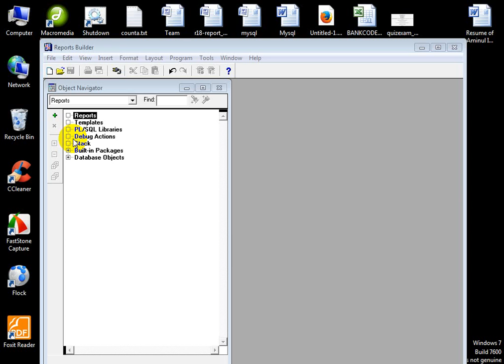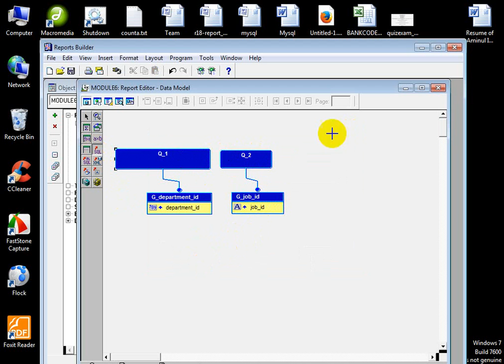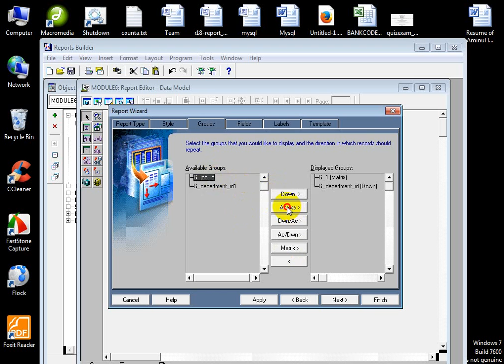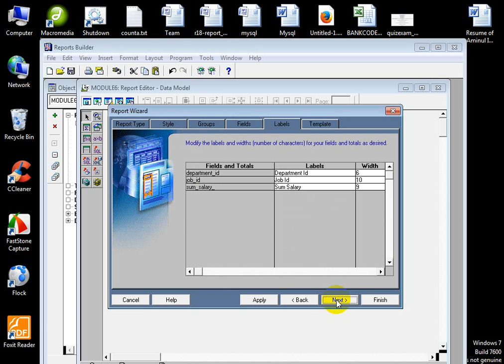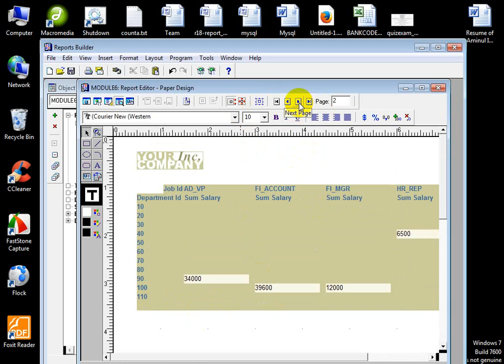Oracle Report Training Bangladesh: Building Matrix Report Manually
Oracle Training in Bangladesh
Oracle Developer and Database Training in Bangladesh
Oracle Training at Dev Net IT

Oracle forms Training
Oracle SQL Training
Oracle PL SQL Training
Oracle BI Training
Oracle Web Logic Training
Oracle Reports Training